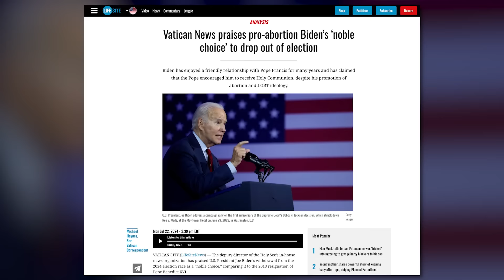Vatican compares Biden to Benedict XVI and here's why Elon Musk went anti-woke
The deputy director of the Vatican's in-house news organization praised U.S. President Joe Biden's withdrawal from the 2024 election as a "noble choice," comparing it with the 2013 resignation of Pope Benedict XVI.

Meanwhile, Elon Musk recently revealed to Jordan Peterson that he was "tricked" into agreeing to give his son puberty blockers, which is why he has been so outspoken in his efforts to "destroy" the "woke mind virus." For a discussion on all that and more, including the latest on a young disabled woman who is being called "America's next Terri Schiavo," tune in to this week's episode of Faith & Reason.

Download the all-new LSNTV App now, available on iPhone and Android!